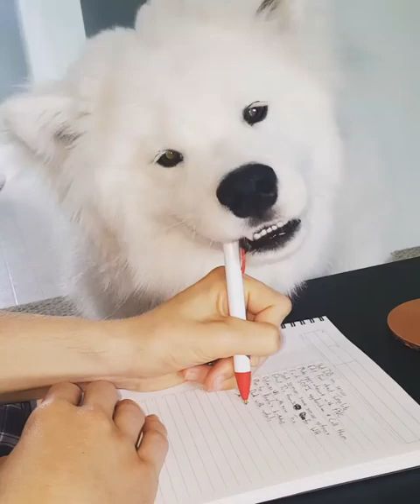Dog Takes Owner's Pen Away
Echo the samoyed didn't like that his owner had to work. He tried to get them to stop working by snatching the pen out of their hand and hiding it.

Hi and welcome to Daily Picks and Flicks – viral videos, funny pictures and odd news blog. We cover all the funny, interesting and strange stuff that is buzzing around the world. The weirder the better. Each day, we surf the web in an effort to find interesting, entertaining and unique videos, pictures and weird news stories. If you like what you find here, please recommend us to your friends. We already like you.

To license any of the videos shown on Daily Picks And Flicks, visit Jukin Media